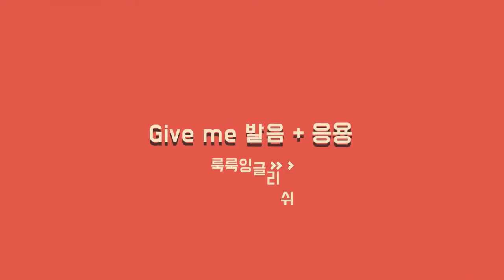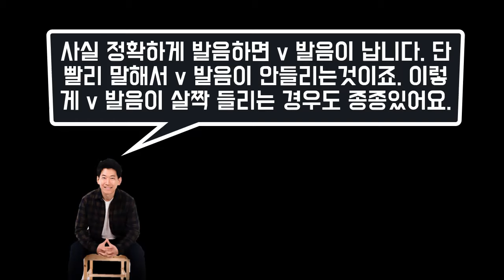★어려움 발음 뽀개기★ Give me, Love me, Leave me, Save me… [V+M 전환소리] || 룩룩잉글리쉬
▼ ▽ 이 에피소드는 한국사람들이 입술을 다물지 않는 (v) 소리에서 입술을 다무는 소리인 (m) 같은 소리로 전환할 때 힘들어하는 것을 발견을 하고 그 부분에 대해서 해결책을 제시하고자 만들어보았습니다. 앞으로는 자신있게 발음하세요!
항상 유용한 내용을 전달하려고 열심히 노력하고 있습니다. 언제나 원하는 부분은 항상 제게 답글로 소통해주세요!